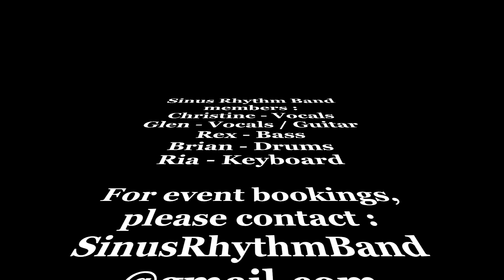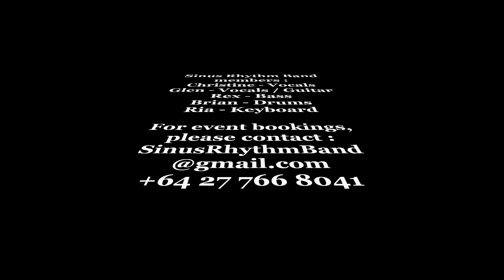Foolish Heart - Steve Perry (cover by Sinus Rhythm Band)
Sinus Rhythm is a newly formed band based in Wellington, New Zealand.
Members :
Christine - Vocals
Glen - Vocals / Guitar
Rex - Bass
Brian - Drums
Ria - Keyboard

Thank you for liking and sharing our videos.